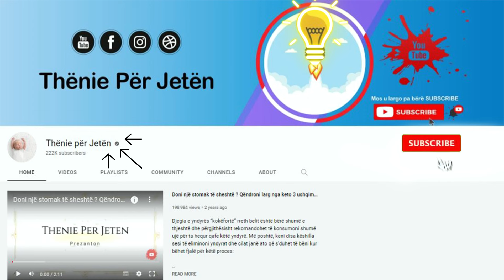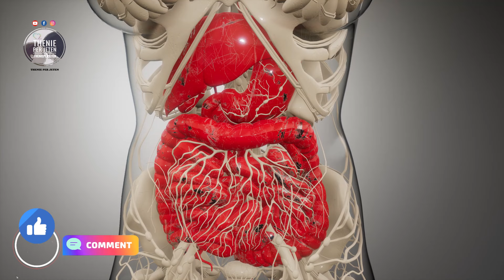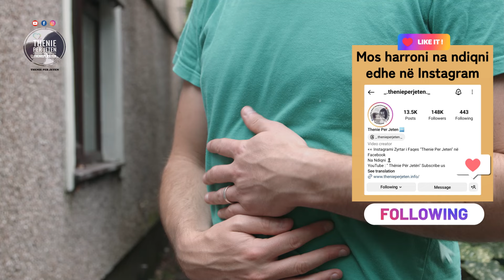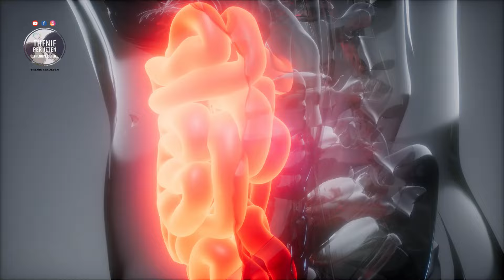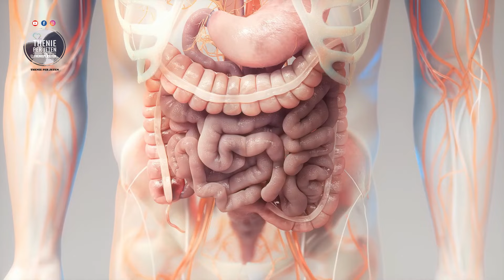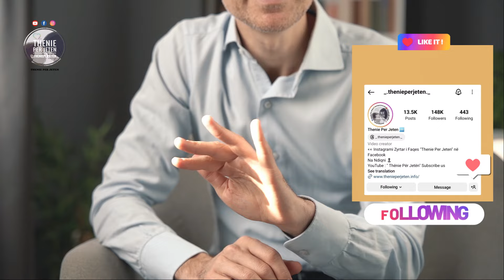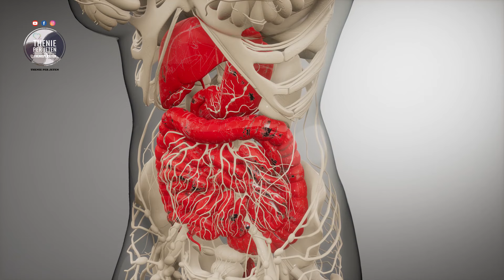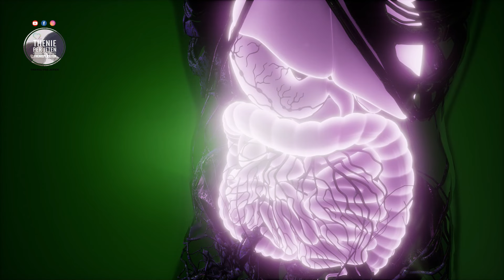Pastron terresitsh zorret, kjo eshte "kurra" qe do t'iu shpetoje nga kapslleku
Përgatitja; Futini në ujë farat e lirit dhe chia-t për 6 orë. Lani mollën me kujdes dhe copëtojeni në copa të vogla. Vendosni farat e njomura, mollën dhe mjaltin në një blender. Shtoni ujë në përzierje dhe përziejeni atë. Lëreni pijen të qëndrojë për 3 orë në frigorifer. Pini një gotë në mëngjes, me stomakun bosh, për një javë, dhe do të ndiheni më mirë.

Preparation; Soak flax and chia seeds in water for 6 hours. Wash the apple carefully and cut it into small pieces. Place the soaked seeds, apple and honey in a blender. Add water to the mixture and stir it. Let the drink stand for 3 hours in the refrigerator. Drink a glass in the morning, on an empty stomach, for a week, and you will feel better.